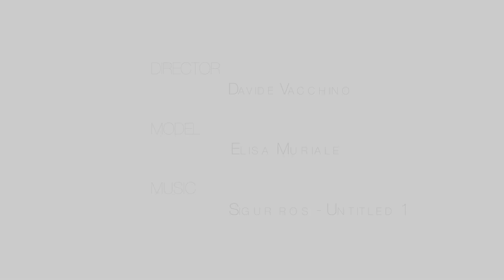ELISA - A SIMPLE BEAUTY -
The beauty of the natural. no tricks, no games, just life.

Director: DAVIDE VACCHINO
Model: ELISA MURIALE